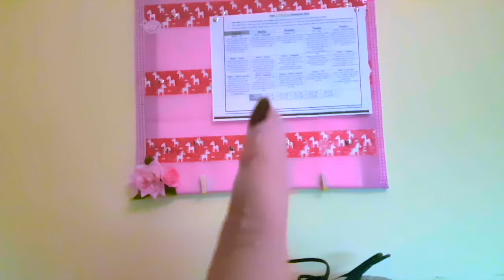Ideas de decoración para salón de estudio *** REGRESO A CLASES